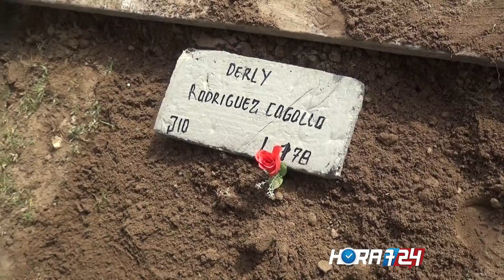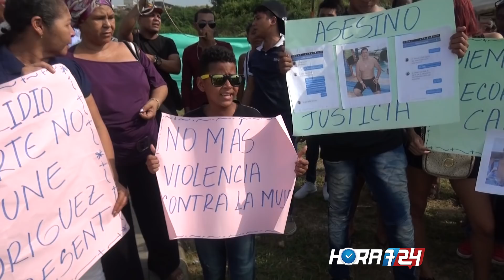Estremecedoras escenas en sepelio de mujer asesinada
Familiares de Derlys Rodríguez Cogollo, de 37 años, la mujer hallada muerta en la orilla del mar, en la vía Barranquilla-Ciénaga, le dieron el último adiós. Exigieron justicia y que el asesino se entregue.